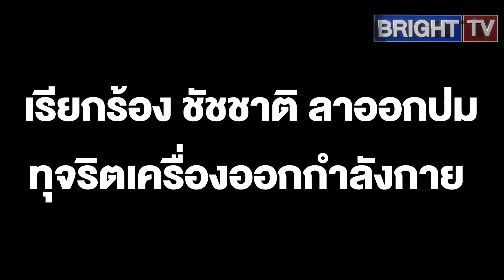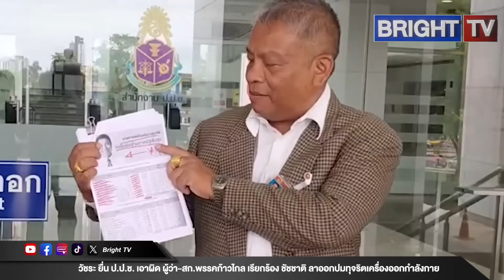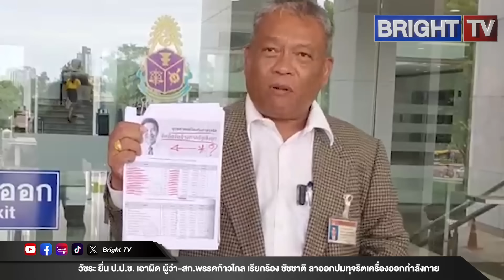วัชระ ยื่น ป.ป.ช. เอาผิด ผู้ว่า-สก.พรรคก้าวไกล เรียกร้อง ชัชชาติ ลาออกปมทุจริตเครื่องออกกำลังกาย